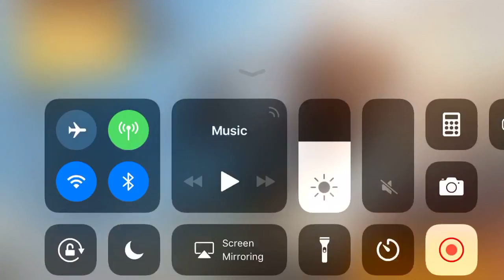Knives out game just pistol???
Make sure to drop a like and smash that subscribe button let’s try to get 5 likes on this I know we can do this so let’s take it to the top and make sure to go check out some of my other videos on my channel